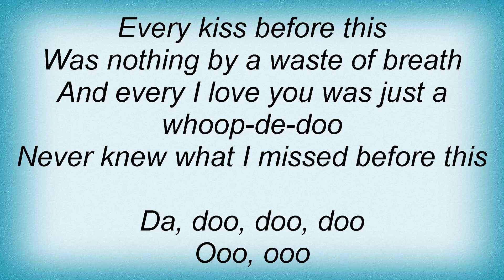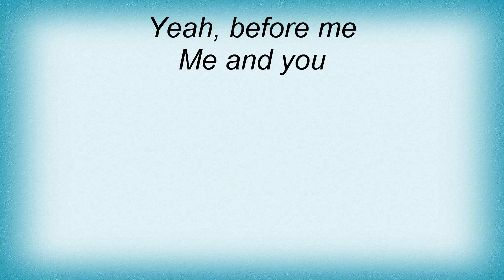Shedaisy - Before Me And You Lyrics